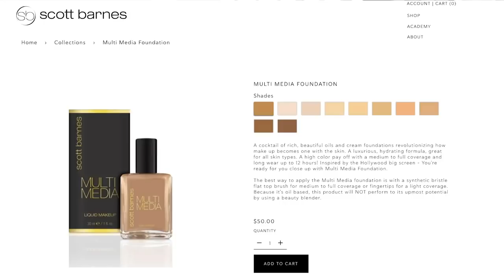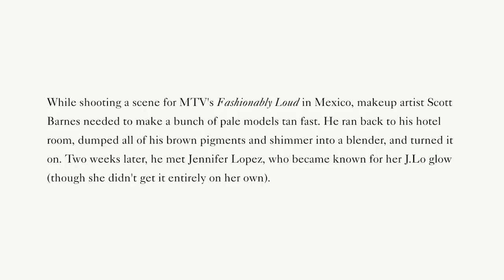Μάθε τα μυστικά της JLo για εντυπωσιακό μακιγιάζ από τον Scott Barnes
Ο celebrity makeup artist Scott Barnes, ο οποίος επιμελείται το μακιγιάζ της JLo, παρουσιάζει τεχνικές και tips για πραγματικά εντυπωσιακό μακιγιάζ!